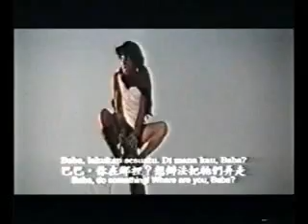Jackie Chan & baby lions!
Funny scene from a movie.